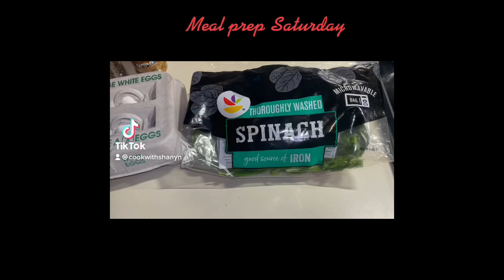Meal prep Saturday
Bacon egg and cheese cups
Sausage egg and cheese cups
Keto spaghetti
Steak salad